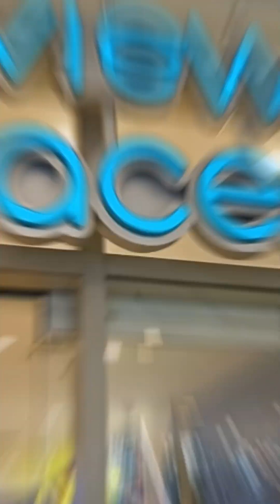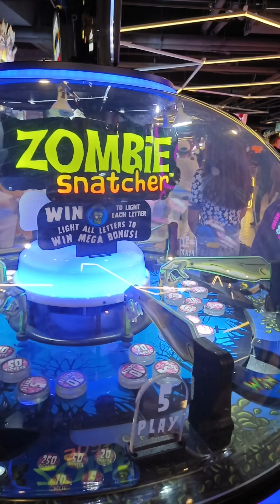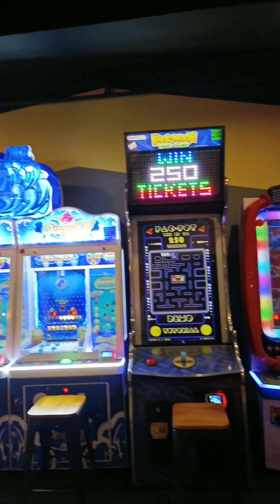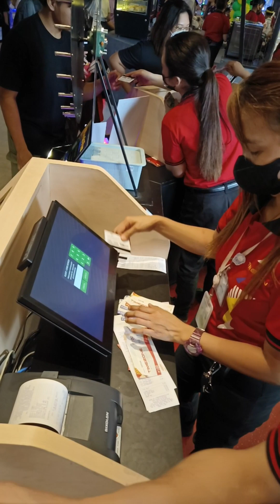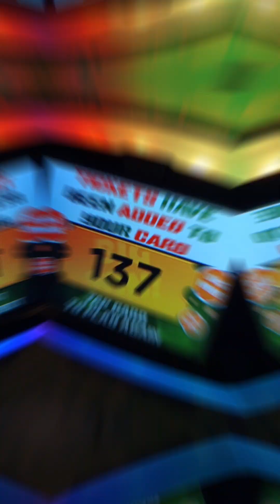TIMEZONE Ayala Malls Fairview Terraces, the BIGGEST one in PH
The biggest Timezone Philippines in the country (as of now) has opened at Ayala Malls (Fairview Terraces) and has got the latest Holo game from Germany and the newest Hi-Tech bumpcar from the US. They are also employing a new system which doesn't require you to swipe, and just tap to play a game. It's time you give them a visit!